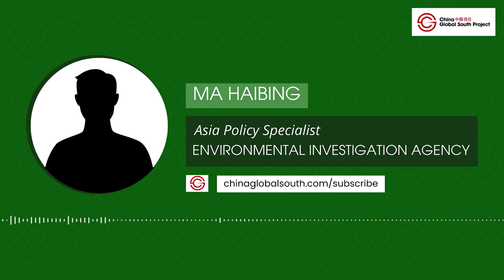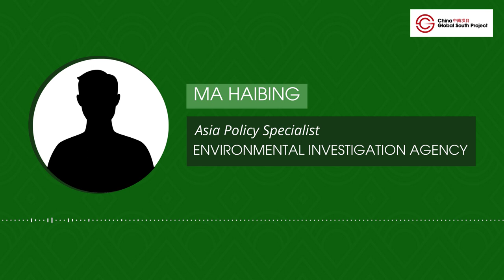Guarding West Africa's Forests: Exploring Ways to Put an End to Illegal Chinese Timber Trade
Together, the United States and China import $40 billion worth of timber products each year, quite a bit of which is harvested illegally from West Africa's rapidly shrinking forests. But cracking down on this illicit trade is extremely difficult given that many of the region's governments are actively complicit.

The Environmental Investigation Agency (EIA), an NGO based in the U.S. and UK, recently traced how Chinese merchants trafficked rosewood timber from the forests Equatorial Guinea back to China and eventually all the way to store shelves at Home Depot in the United States.

Last year, EIA published their findings in a damning investigative report. Ma Haibing, an Asia policy specialist at EIA, was part of the team that worked on that report. He joins Eric & Cobus from Washington, D.C. to discuss the key findings and what he recommends can be done to crack down on this destructive trade.

SHOW NOTES:
EIA: The Dictator’s Door -- From Crimes in Equatorial Guinea's Forests to Home Depot's Customers
The Hill: To halt global deforestation, start with the Home Depot by Raphael Edou

JOIN THE DISCUSSION:
X: @ChinaGSProject| @stadenesque| @eric_olander | @christiangeraud

Become a CAP Patreon member and get all sorts of cool stuff, including our Week in Review report, an invitation to join monthly Zoom calls with Eric & Cobus, and even an awesome new CAP Podcast mug!